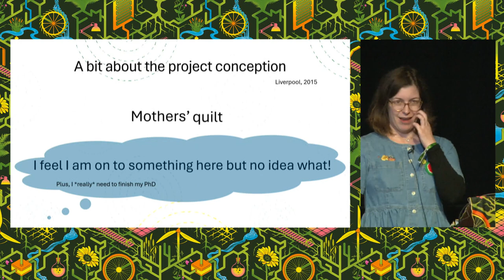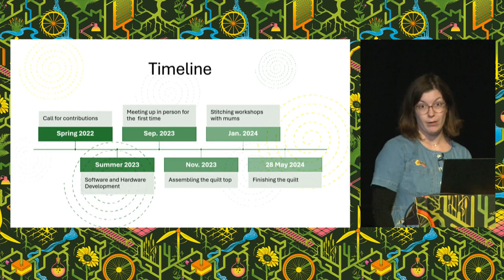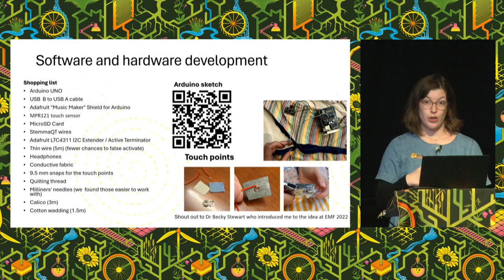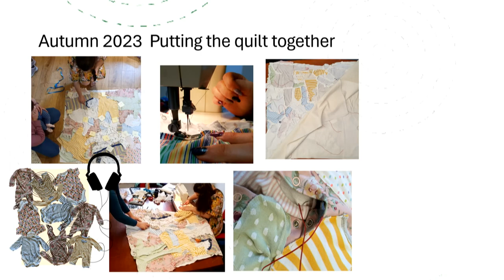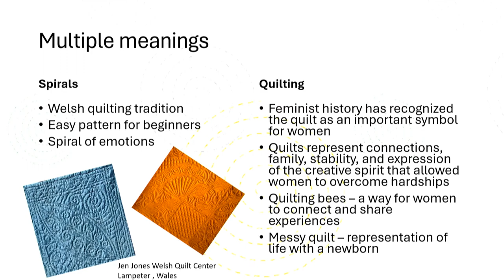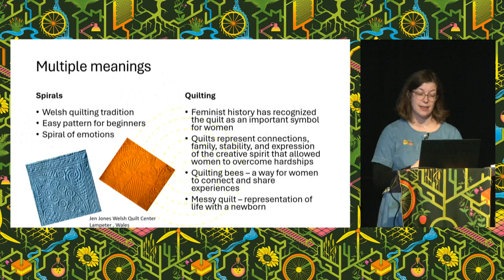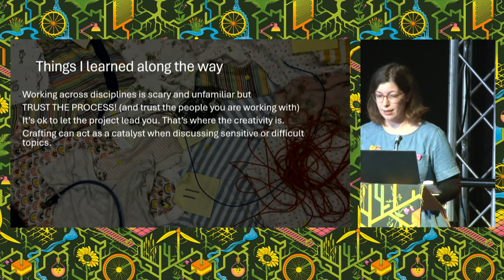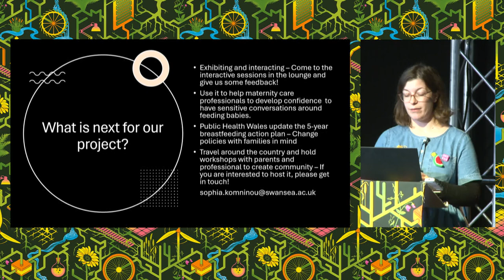Mothers' G(q)uilt: An exploration of mothers' experiences through an interactive quilt - EMF2024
This is a talk about how we combined textiles, electronics and storytelling to provide a platform for people to share experiences.
For this project, we wanted to explore more the findings of previous research around the guilt mothers feel when feeding their babies, but in a more creative way. Coming at the project from 3 very different points of expertise, we worked with mums to design and make a touch interactive quilt.
We asked mothers of young babies to describe their emotions around feeding, a topic often emotional and controversial, and send a voice clip along with a piece of their baby’s clothing which we stitched together to create a special interactive quilt. The quilt is embedded with electronic touch sensors which activate the clips when the metal buttons of the clothes are touched. By interacting with them you can hear the stories through headphones. All this results in a very intimate and emotional experience that provides a platform for visibility and understanding and we think is a great conversation starter to share stories and create community.
The talk will include a timeline of how we created a digitally augmented quilt, and a few thoughts if you want to make one too. It will also include some of our own reflections when working on a project that brings up difficult emotions and sensitive topics.

Sophia Komninou